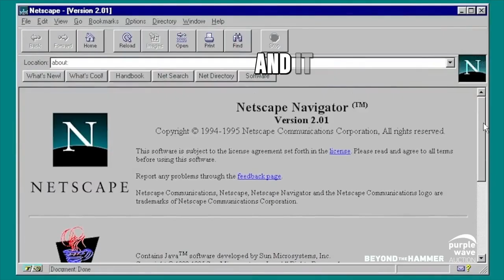Beyond the Hammer EP 04 - Purple Wave Auction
This week on Beyond the Hammer, join Aaron McKee as he shares the story behind Purple Wave and the exciting journey we embarked on to offer our customers the ultimate auction experience. 📸✨